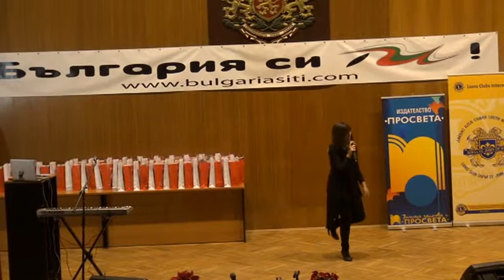Цветна олимпиада - град Велико Търново - част 2